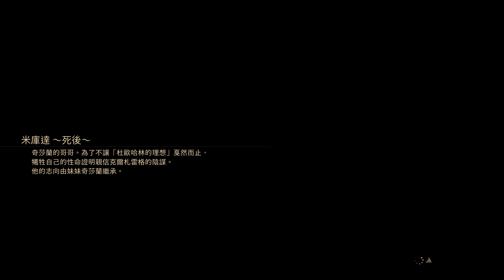Tales of Arise (41)